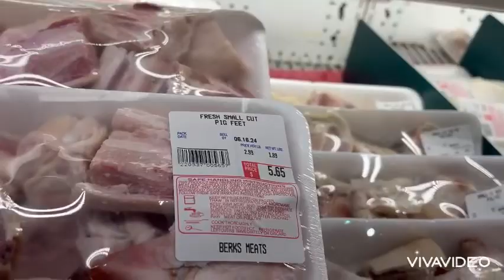Hagamos compra + Vamos al cousin + Vlog express